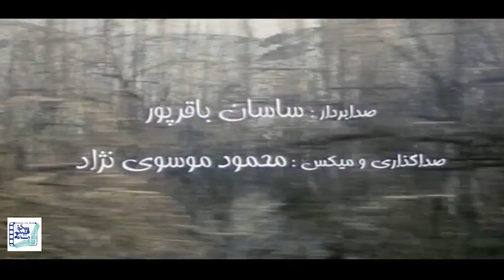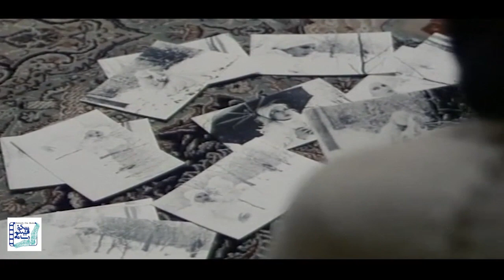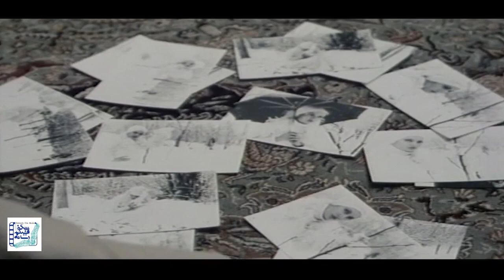شهاب حسینی و مهناز افشار در فیلم زهر عسل | Zahre Asal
شراره و سینا پس از ازدواج، برای ماه عسل به ویلایی در شمال می روند. در راه سینا مدام از یکی از آشنایانش به نام فریبا صحبت می‌کند که ویلا را آماده کرده و در انتظار آنهاست. وقتی به ویلا می رسند، از همان آغاز با اتفاق‌های مشکوکی روبرو می شوند، و شراره سوظن شدیدی نسبت به رفتار و کارهای فریبا دارد و…
بازیگران:
محمدرضا گلزار، مهناز افشار، شهاب حسینی، فریماه فرجامی و…

کارگردان: ابراهیم شیبانی
نویسنده: عرب عالی محمودی

سال تولید: 1381
ژانر: جنایی، اجتماعی ،درام
A young couple, Sina and Sharareh, are going to the north  for their honeymoon. Where they face unexpected events...
Film Zahre Asal

Cast:
Mohammad Reza Golzar, Mahnaz Afshar, Shahab Hosseini, Farimah Farjami and...

Director: Ebrahim Sheibani
Author: Arab Ali Mahmoudi

Production: 2003
Genre: Crime, Social, Drama